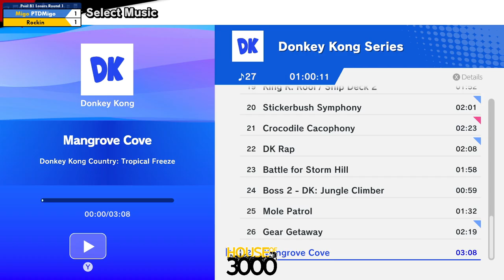Xeno331 Pool B1 Losers Round 1 PTDMigo vs Rockin